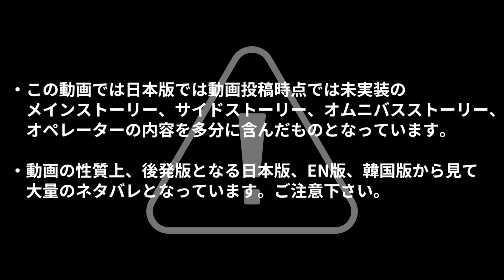【アークナイツ】「オペレーター考察 Vol.03B」今後実装されるかも？ 大陸版でも実装されていないキャラクター達 後編【明日方舟/Arknights】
5ヶ月ぶりのオペレーター考察動画。

今回は立ち絵やイラストでは確認する事が出来たり、名前やコードネームだけは確認する事が出来る今後オペレーターとして実装されるかもしれないキャラクター達をまとめた動画となっています。